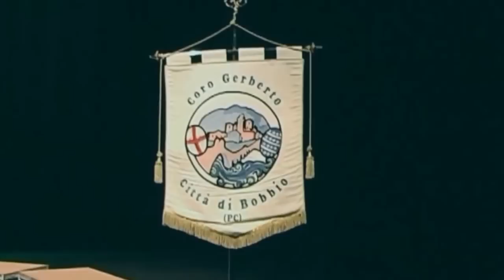CONCERT DE NOEL..LUXEUIL-LES-BAINS 20.12.2014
Concerto di Natale con Coro Gerberto di Bobbio &La Petite Fugue a Luxeuil-les-bains Francia.Direzione cori Edo Mazzoni & Yves Martin..video mario casotti